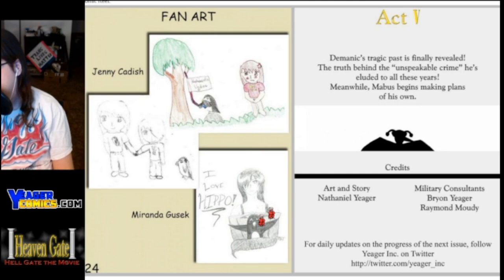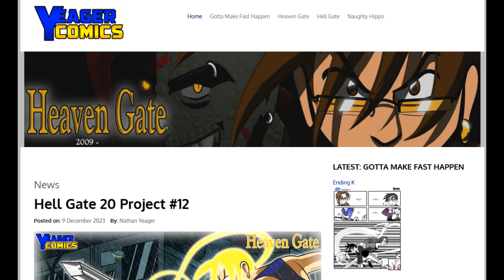Heaven Gate - Act IV: Comic Reading and Commentary